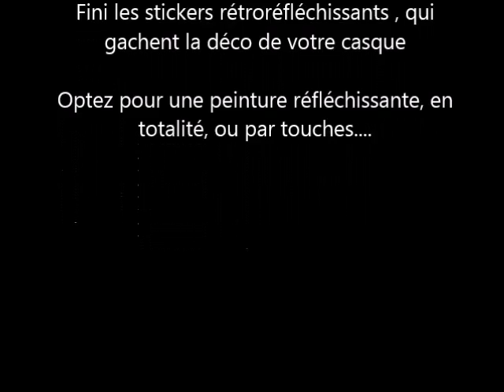peinture rétroréfléchissante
FINI les stickers réfléchissants qui gachent la déco de votre casque
Optez pour une peinture réfléchissante, en totalité , ou en partie